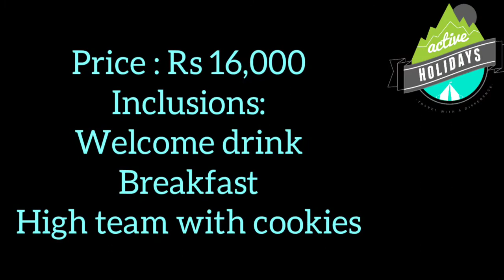Marley Villa (Shimla)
Marley Villa is located 7000 feet above sea level and half a mile away from the Shimla mall. Built in the colonial British style this cottage nestles in blissful solitude away from the hustle and bustle of the city and is yet very central. It is barely a 20 minutes’ walk from the “Heart of Shimla” or the Shimla Mall. This beautiful hill villa with its tall pine trees, offers an uninterrupted and stunning view of the Tara Devi hill side across the majestic valley, blessed with a very unique sight of the morning dawn and a beautiful sunset.